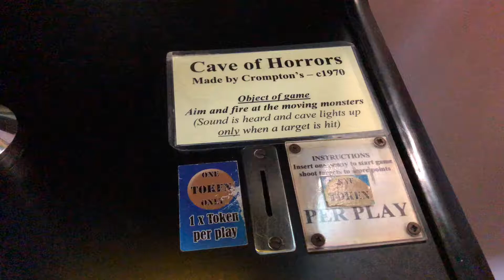1970s Coin Operated Cave Of Horrors Shooting Game Amusement Arcade Machine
Filmed at Bygone Times, Eccleston in Lancashire.

Made in the 1970's by Cromptons.

Aim and fire at the moving monsters.